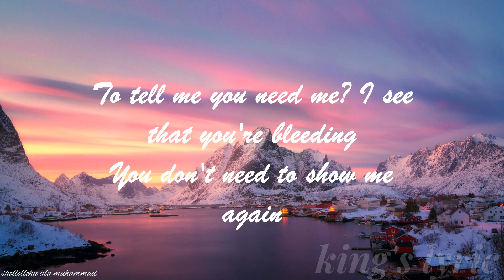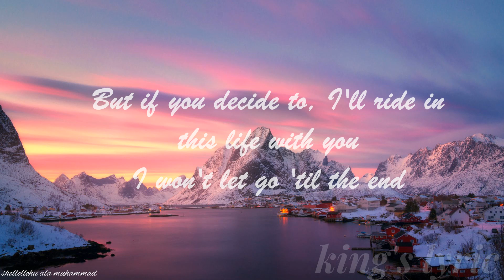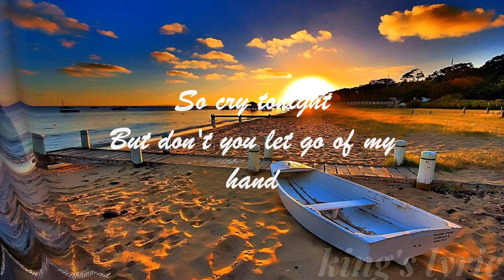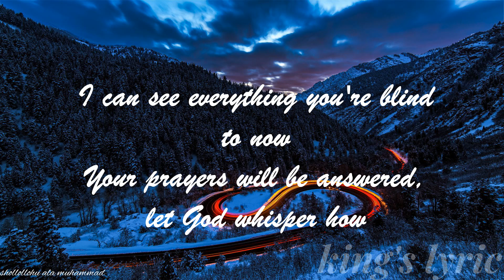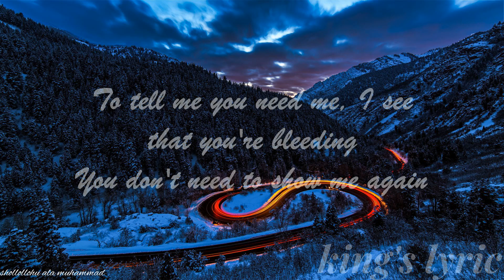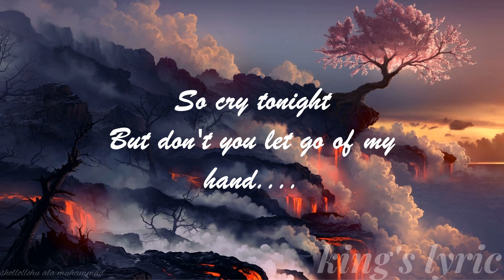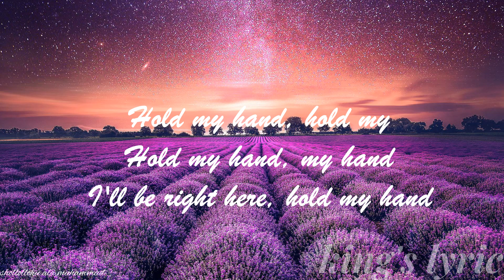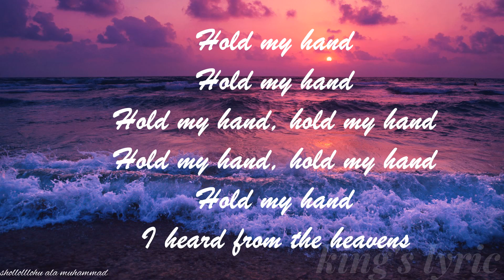Lady Gaga - Hold My Hand From “Top Gun Maverick” (lyric)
Listen to “Hold My Hand” (Music From The Motion Picture "Top Gun: Maverick”)

lyric